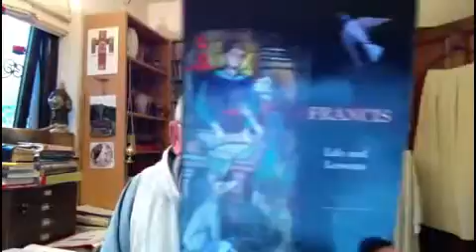Video 5: Celebrating the Life of St Francis of Assisi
Details about Brother Sean are available by visiting our Heart 2 Soul Podcasts for the busy Pilgrim led by Brother Sean Brother Sean’s Youtube channel This live recording is part of our contribution to the Feast of Saint Francis of Assisi.
Services offered by Brother Sean:
*   Brother Sean's CD Downloads 2 self heal and relax
*   Personalised Therapeutic Healing/Counselling Support by appointment on a donational basis for unwaged
*   1 to 1 online Guided Spiritual Retreats on Franciscan Celtic Spirituality
*   Online Courses in Spiritual healing working with Angelic Energy /The Cosmic Christ Energy / The Divine Feminine Energy /Essenic Energy Medicine

If you, or someone close to you is hurting now in Mind, Body or Spirit, then why not allow Brother Sean walk alongside you as a Prayer Partner offering you a gift from his Franciscan heart as a contemplative monk from the Monastery of Saint Francis, South Lakes, UK.
Blessings for a Healthy and Spirit Filled 2015
Founder of the Tau Community of Interfaith Franciscans